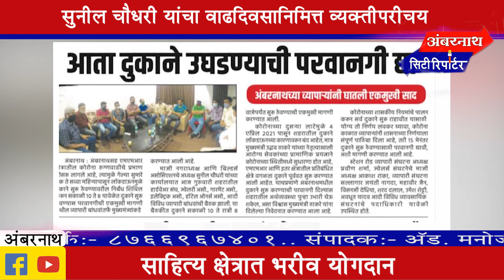'विकासपुरुष' अंबरनाथ शिवसेना नेते मा. नगराध्यक्ष सुनील चौधरी यांचा वाढदिवसानिमित्त व्यक्तीपरीचय